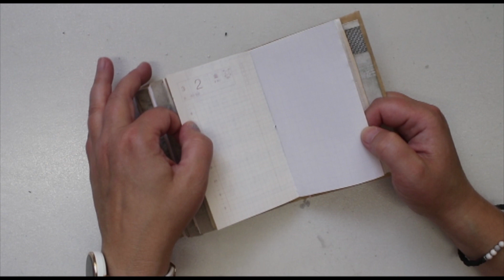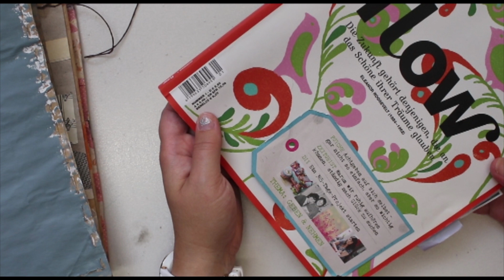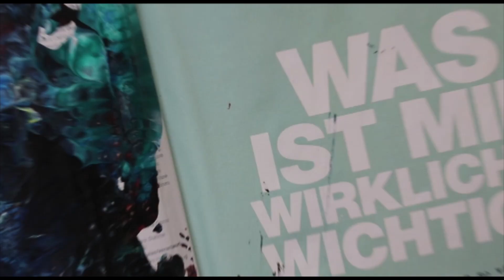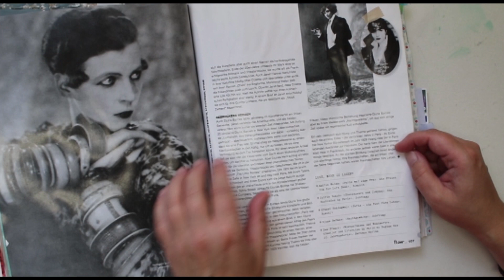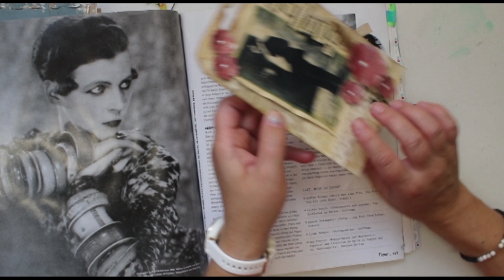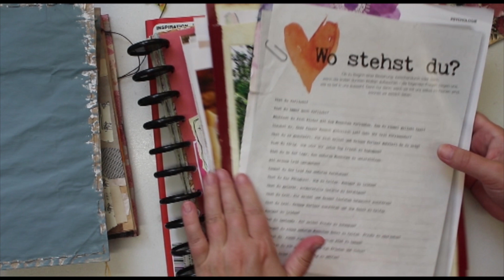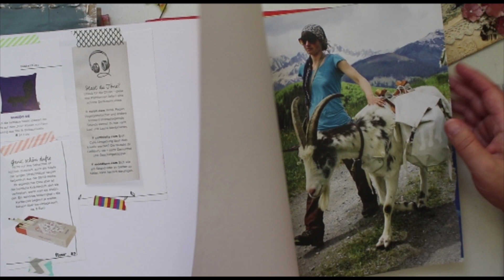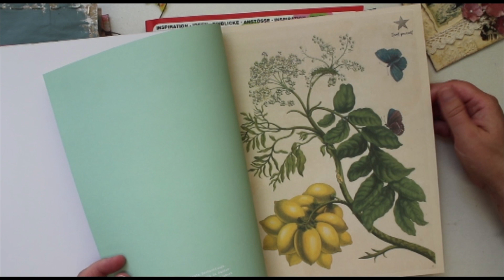Momigami probiert und Gebasteltes zeigen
Gestern habe ich ein Video von Petra Lemié angesehen. Dort hat sie gezeigt, wie man die "Momigani-Technik" auf Papier anwendet. Hab ich auch mal probiert und zeige mein Ergebnis. Für mehr Infos schaut auf den Kanal von Petra oder guckt euch in YouTube um, dazu gibt es einige Videos.